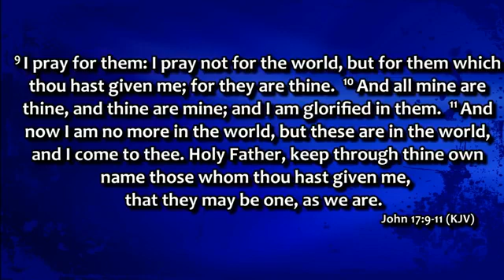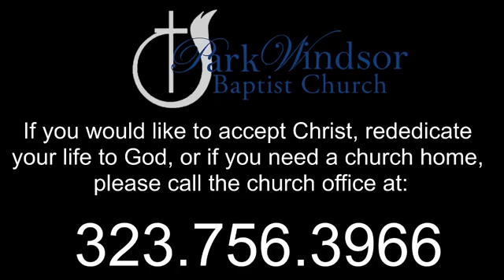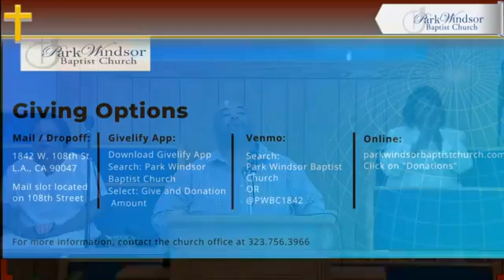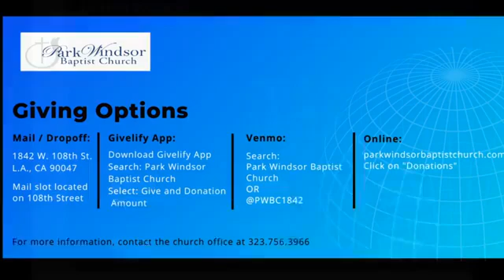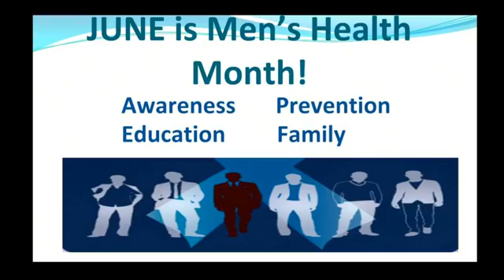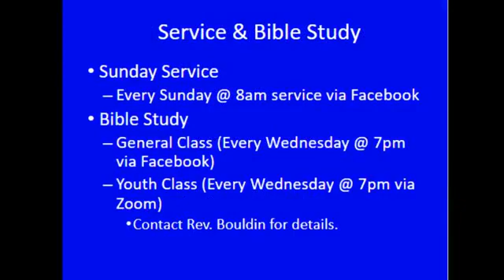Morning Worship 07/05/20 Pastor Taylor - Jesus Is Praying For Us